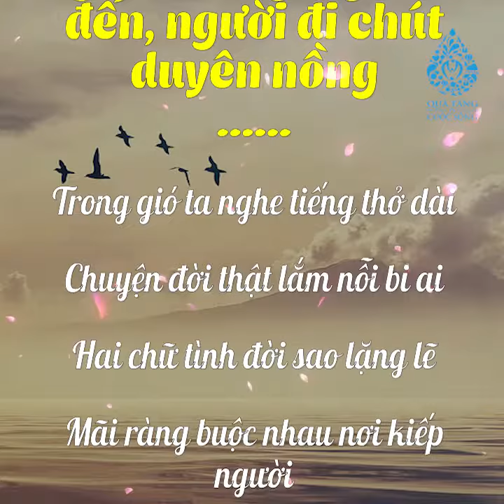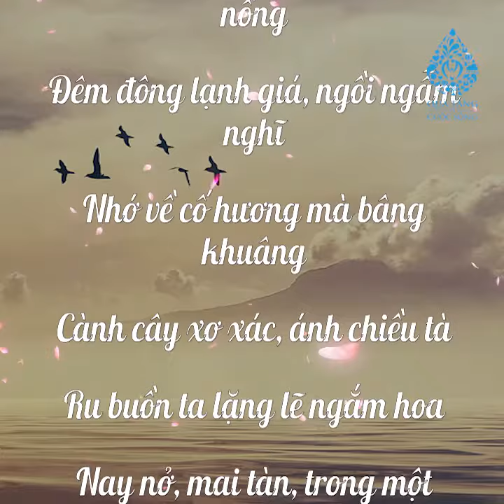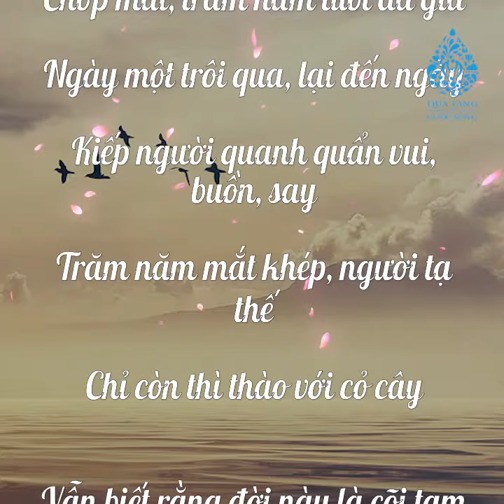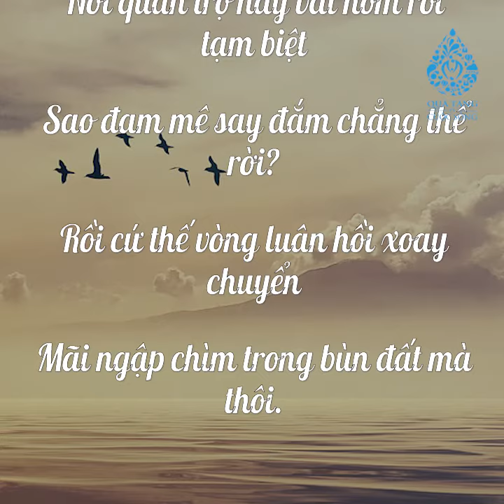Cuộc đời như là một giấc mộng, người đến người đi chút duyên nồng